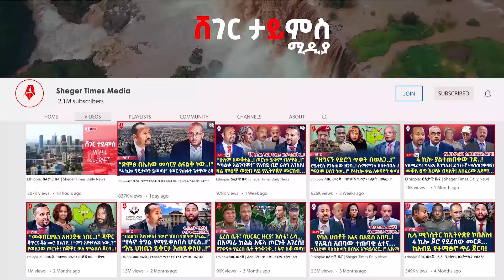“የከተማ አመፅ አይታሰብም..!” ተዘጋጅተንበታል | ማርሻል ብርሀኑ አስቸኳይ ማስጠንቀቂያ ሰጡ..! |ኢሳያስ ከአብይ ጀርባ አደገኛ ሴራ መጎንጎን ጀመሩ..!